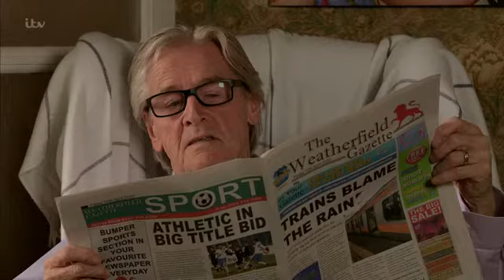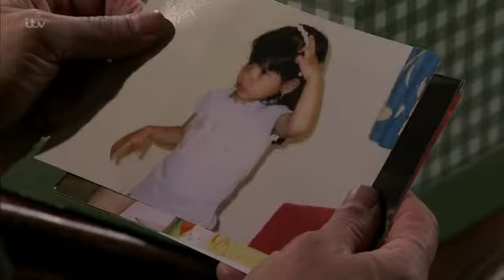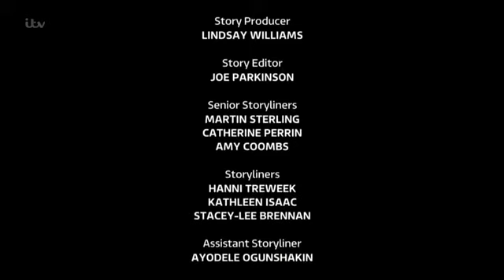Coronation Street 27 April 2020